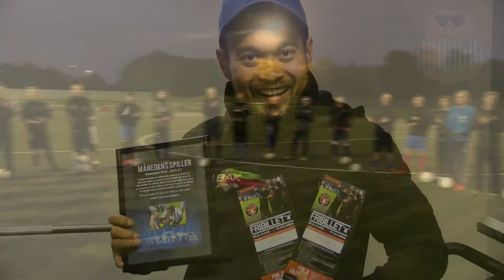Norbie er månedens spiller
Det er svært at distrahere Norbie når han træner. Vi gav det alligevel et skud i dag, da vi overrakte ham Månedens Spiller September på Serie 5.1. En dejlig dreng der begynder at vise sin seriøse side frem ;)
2 * FC Midtjylland billetter og retten til at give en ks øl til kamp eller træning ;)